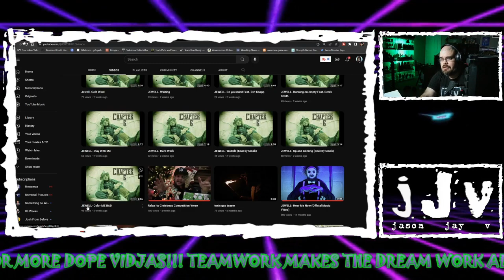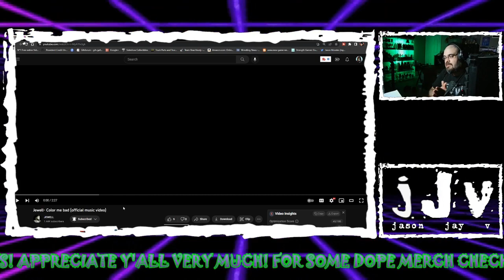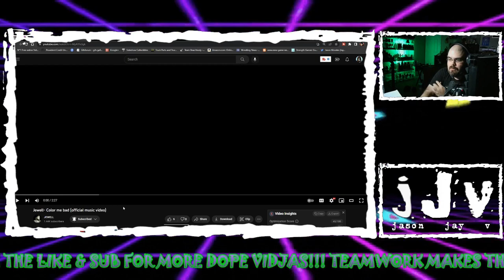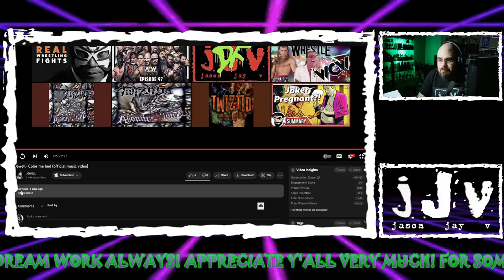"Color Me Bad" (OMV) | JJV Reacts